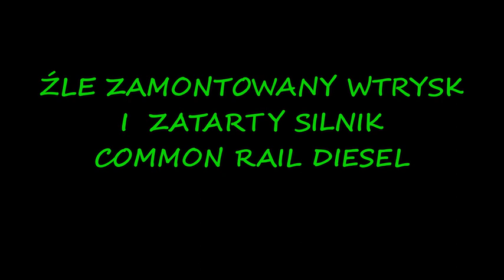EXPERT ZATARTY SILNIK ZATARTA TURBINA PRZEZ ZŁY MONTAŻ WTRYSKU I PRZEDMUCHY CIŚNIENIA 2020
CAŁY FILM OPARTY NA FAKTACH PRZEDSTAWIA PROBLEM ZATARCIA SILNIKA JAKI POWSTAŁ W SKUTEK ZŁEGO MONTAŻU WTRYSKU , PROBLEM CZĘSTO BANALNY POMIJANY PRZEZ MECHANIKÓW, MAJĄCY WIELKIE ZNACZENIE . ZOBACZ WARTO I
Przypadek ten był w silniku gdzie wtrysk był trzymany przez łapkę , a wielu zna problem gdzie wtrysk wypluło przez zerwany gwint łapki lub inne podobne czynniki . Nie znam przypadku by w wkręcanych wtryskach np tdci 2,0 to wystąpiło .
Odnośnie odmy pamiętajcie ze spełnia ona role lecz ciśnienie zlewka przejmuje pompując w silnik . A często pierwszym efektem jest zatarta turbina